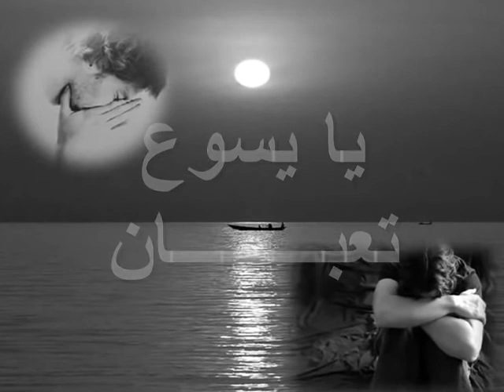يا يسوع تعبان محتاج لحنان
ارجوكم ماتنسوش الاشتراك فى القناة لتشجيع الخدمة وتفعيل الجرس